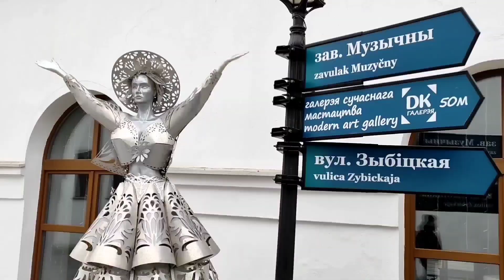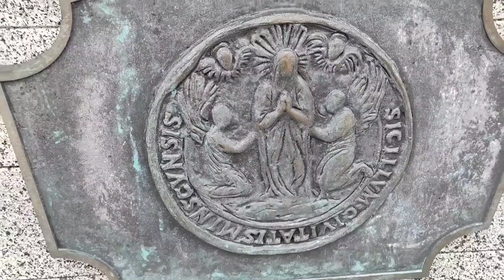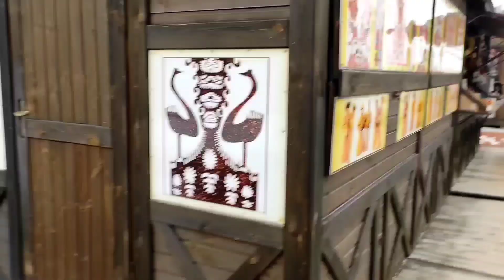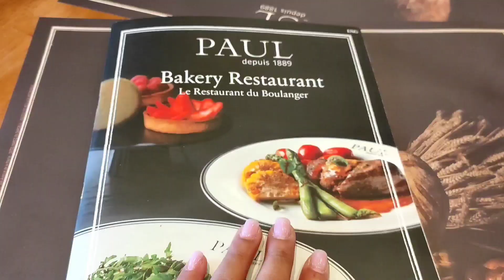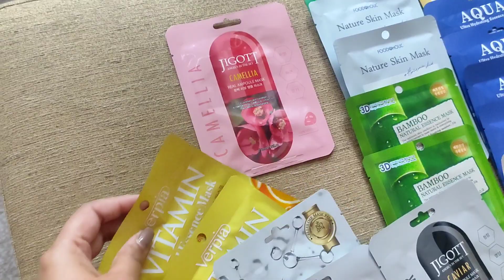Belarus🇧🇾vlog2 turnedmileintosmile traveler livesimply magical belarus minsk tealover snowfall